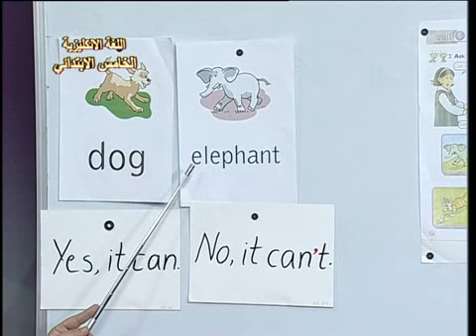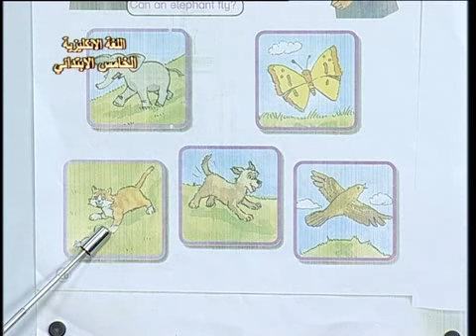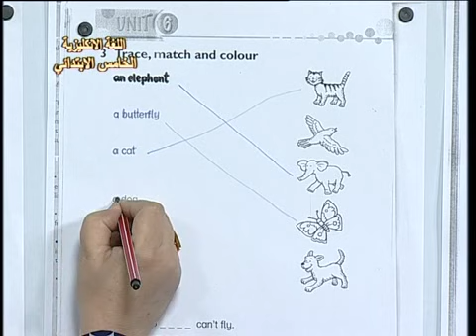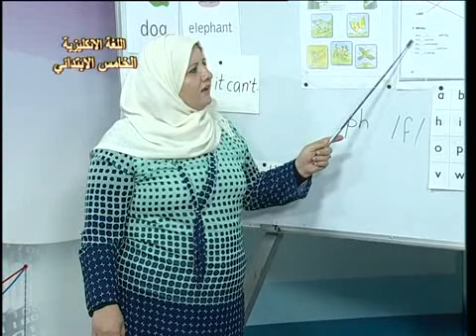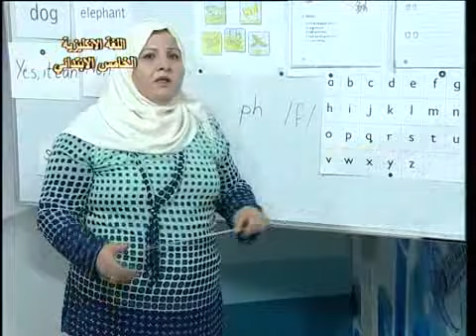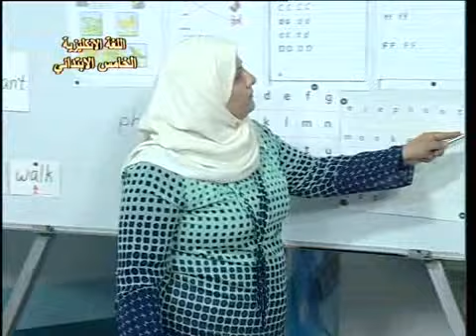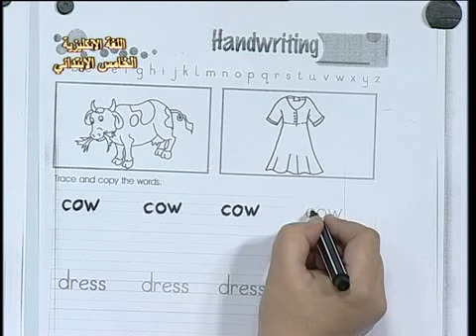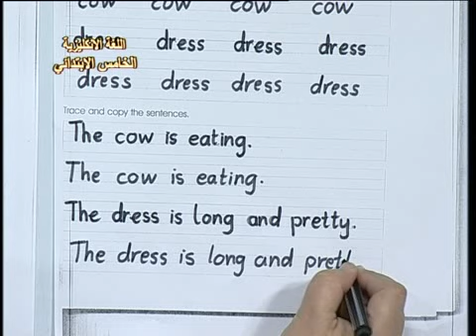12 اللغة الانكليزية خامس ابتدائي الوحدة السادسة الدرس 2